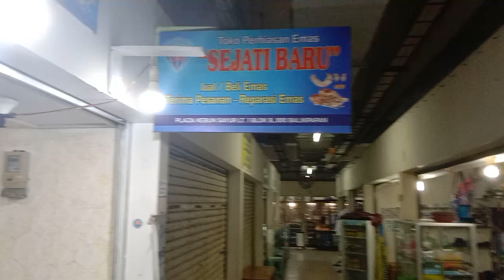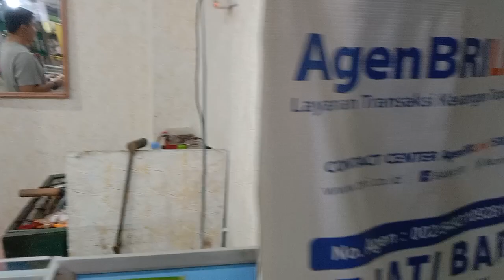disini alamat tempat jual emas Galvin yang lagi viral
pasar inpres kebun sayur balikpapan vidio ini buat ibu2 yang yang mau jual emas Galvin semoga bermempaat trmks